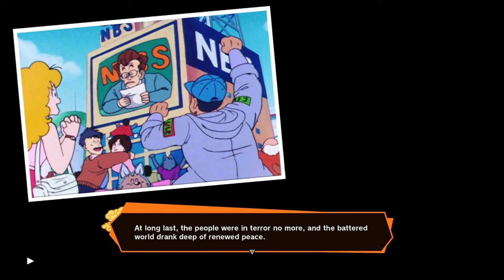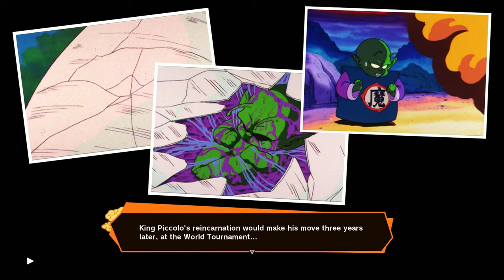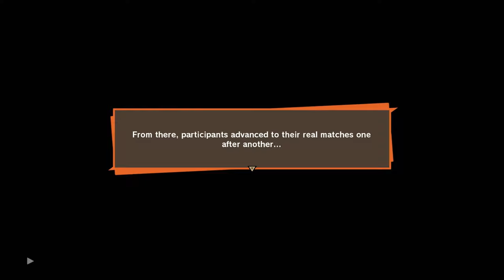How Goku Got Married!! | DRAGON BALL Z: KAKAROT - Part 24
Yes that's right it was during a fight!! Yeah that's Goku for ya.